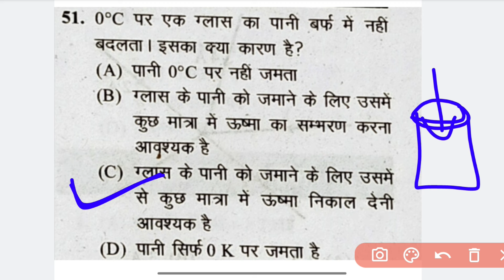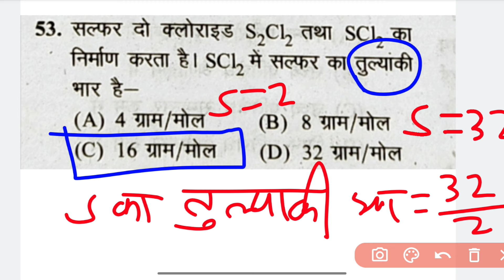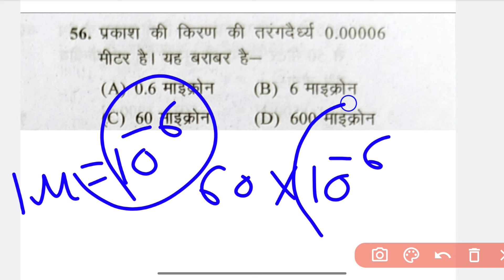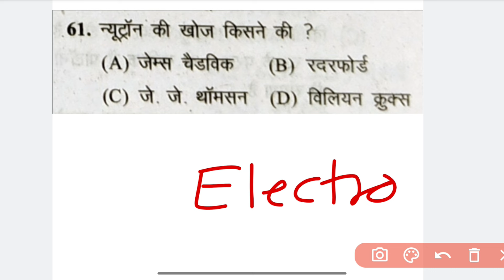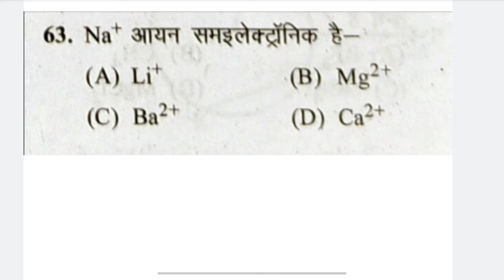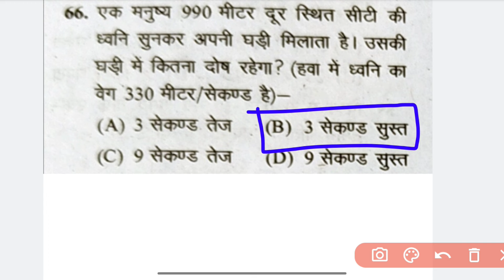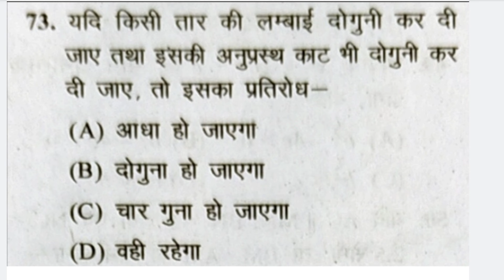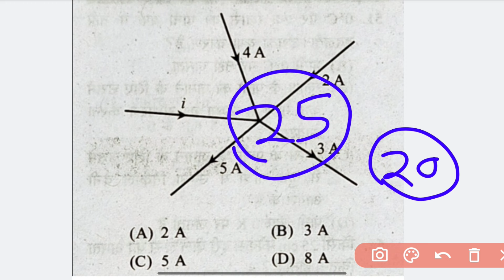up polytechnic entrance exam preparation 2024 | Polytechnic most Important questions | a2b2 study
♦ नमस्कार दोस्तों आप सभी का हमारे "A2B2STUDY" चैनल पर बहुत-बहुत स्वागत है.

Follow on:-

Polytechnic Entrance Exam answer key polytechnic Entrance Exam 2024 answer key polytechnic Entrance Exam answer key 20213 polytechnic Entrance Exam group a Answer key, polytechnic Entrance Exam group a chemistry answer Key
polytechnic Entrance Exam 2023 Group a Mathematics answer key Jeecup news
Up polytechnic entrance
Up polytechnic group A syllabus
Jeecup group A syllabus
up polytechnic 2022 syllabus
up polytechnic new syllabus
up polytechnic syllabus in hindi
up polytechnic best channel, Best channel in English for polytechnic
polytechnic preparation in English
UP polytechnic 2023 Question paper Group A
यूपी पालीटेक्निक प्रवेश परीक्षा 2023 प्रश्न पत्र
UP polytechnic 2020 solutions
politeknik exam 2023, polytechnic model pepper 2023
jeecup polytechnic question paper 2020
up polytechnic entrance exam preparation
Polytechnic jeecup
Jharkhand polytechnic
Group A Polytechnic entrance exam 2023
Jeecup 2024
polytechnic group a question paper
up polytechnic entrance exam preparation 2024
group a question paper
up polytechnic entrance exam preparation 2022 group a question paper
jeecup group a previous year paper
up polytechnic entrance exam preparation 2022 group a

Up polytechnic entrance exam preparation 2024 | Group A most Important Questions